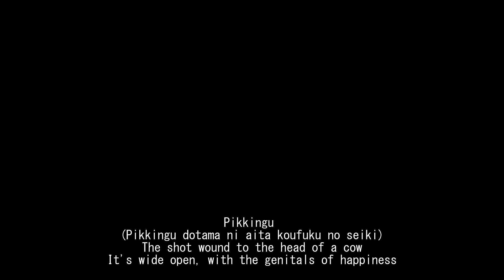"Spirit of Harvest Mix" teaser - "Amon" by Dir en grey (Lyric Assist Video)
(The partial song in the beginning is Dir en grey's "Red Soil".)

I've been spending a good portion of my free time on putting a mix together. It was originally slated for release last Hallow's Eve. While that didn't quite happen, I'm working to make sure it's out sometime. Lots of craziness happening lately. Either way, this is a working teaser that showcases a song that can be difficult to learn, a teaser that also shows how much of the Final Mix will look throughout the majority of its 4 1/2 hour body.

While I am working on this on my own, the translations were sourced from a combination of publicly available literary contributions made available by the DEG wiki, @periXreloaded , @kayachanneru , and JPopAsia (at their variously known places online, YouTube and otherwise.)

PLEASE SUPPORT DIR EN GREY! THEIR MUSIC IS SUPER COOL AND ULTRA-VIOLENT AND MEGADOPE!